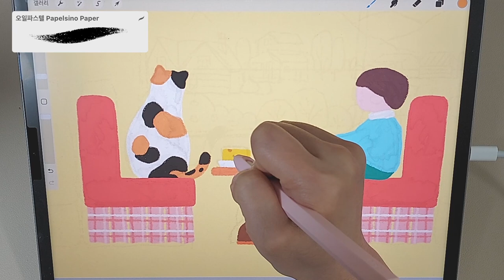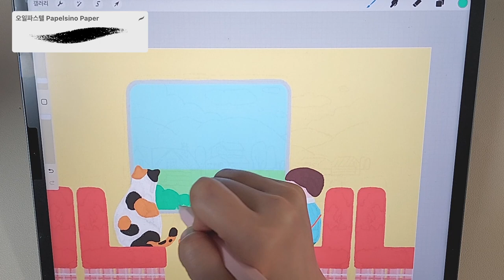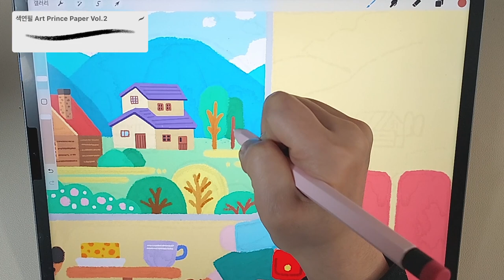[ipad drawing] 삼색이와 두근두근 기차여행🚞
삼색이와 두근두근 기차여행🚞

🎨사용 어플 : 아이패드 프로크리에이트(ipad procreate)
🖌️사용 브러쉬 :
1. 슬로마인드 작가님 오일파스텔 브러쉬 : 파펠시노,오일파스텔vol.2,색연필 artprince vol.2
2. 미니토리 작가님 브러쉬 : decorate-check, decorate-stripe
3. 기본브러쉬 : 드라이잉크,스튜디오펜

🌷Track - 당근 당근🥕 (Carrot Juice)

🌷Track - pop